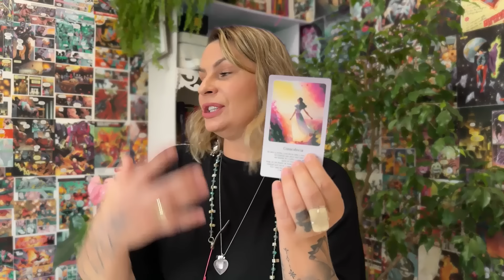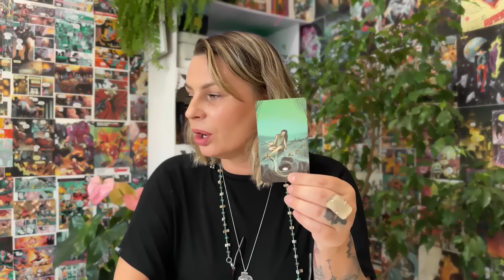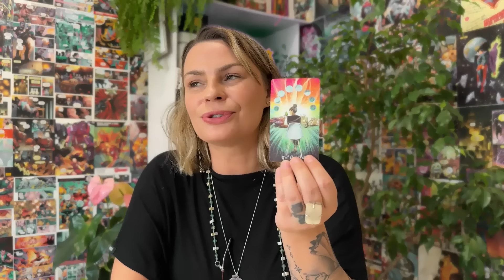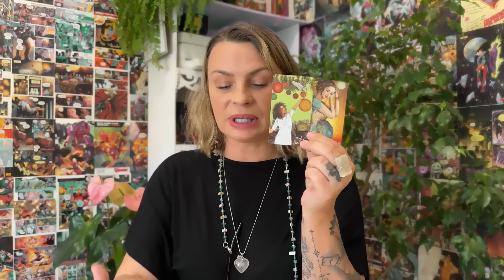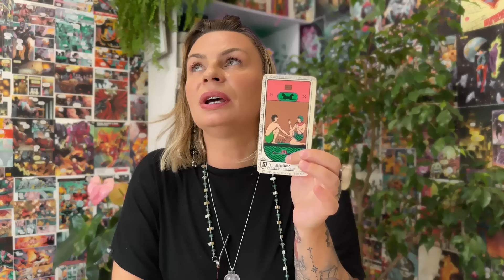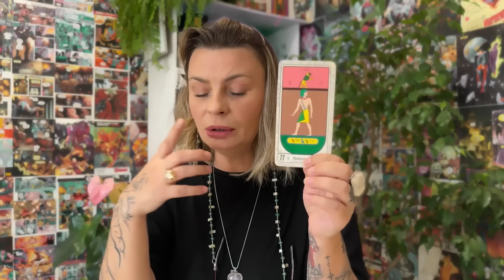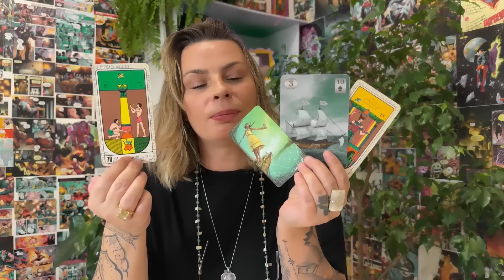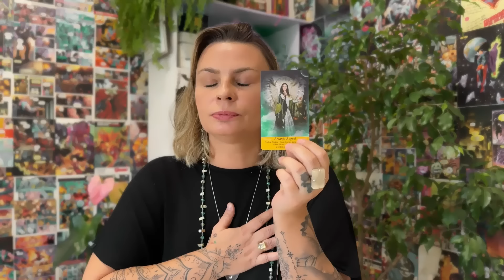VIRGEM ♍️REVELAÇÕES PODEROSAS! UMA TRANSIÇÃO, UMA PARTIDA, UMA DESCOBERTA! TUDO ACABA BEM!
previsão com o tarot e baralhocigano para o signo de cancer sol lua meio do seu, ascendente, Venus, Jupiter

 PARA OS 12 DIAS CLICA AQUI -  @eusouluzespiritual

Tarots que uso nas tiragens
* Desperte sua luz

* Thelema lenorman (baralho cigano)

* Tarot Egípcio Kier

* Em Sintonia Com A Luz (Mestres Ascendidos - decretos)

* Tarot Adivinhatorio

* Tarot dos Deuses Hindus

* Tarot Claro e Simples

* Cura Vibracional Prática ( oráculo)

* Tarot da transformação Osho

* Mensagens de Yogananda (oráculo)

* Tarot de Thoth

* Vikings Tarot

Os links acima são do site da Amazon e cada vez que alguém usando esse link comprar um deck de tarot, vou receber uma pequena taxa pela publicidade